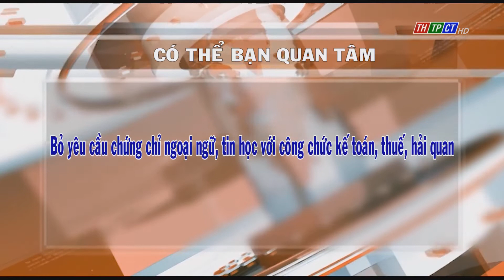Có thể bạn quan tâm 20/6/2022 | Cần Thơ TV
♦ Bỏ yêu cầu chứng chỉ ngoại ngữ, tin học với công chức kế toán, thuế, hải quan.
♦ Tháng khuyến mại tập trung quốc gia 2022 được tổ chức từ ngày 15/11- 22/12/2022.